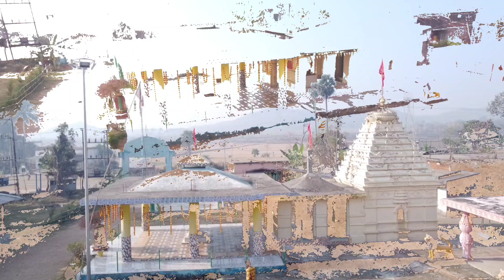rengali Villege Temple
Rengali is a village located in the state of Odisha in eastern India. It is situated in the district of Sambalpur, near the Rengali Dam on the River Brahmani. The village is primarily known for its agricultural produce, such as rice, wheat, and vegetables, and is also home to a number of small-scale industries, such as brick-making and pottery. The people of Rengali are predominantly engaged in farming, and the village is surrounded by lush green fields and forests. Rengali is also a popular tourist destination, known for its natural beauty and wildlife, and is a great place to explore the rural lifestyle and culture of Odisha.